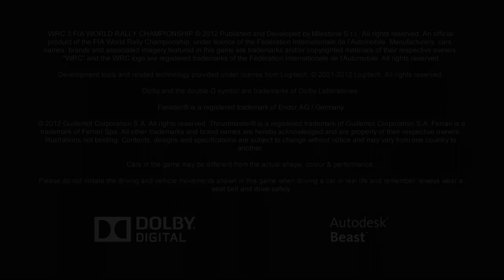WRC 3 FIA World Rally Championship 12° Parte Gameplay Carriera Road To Glory no volante Full HD